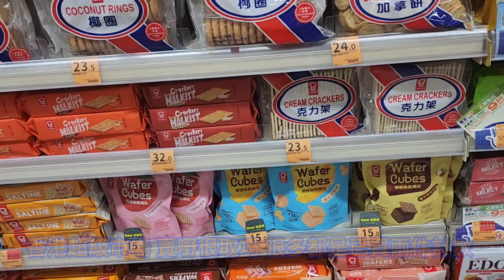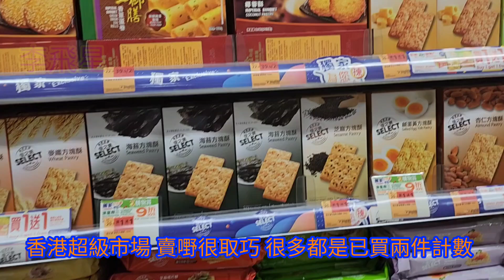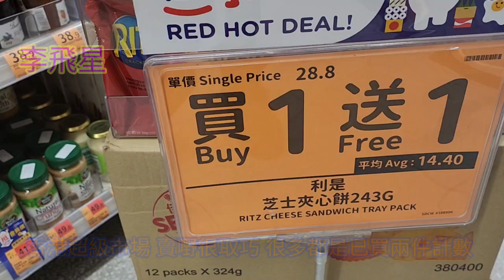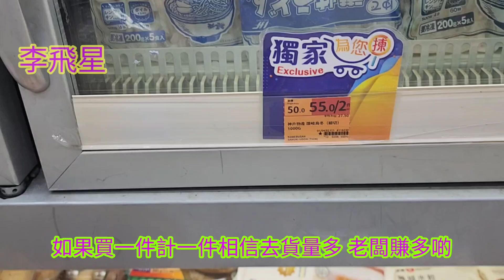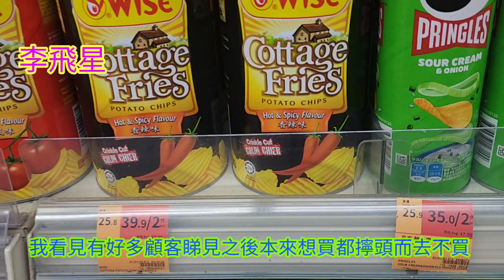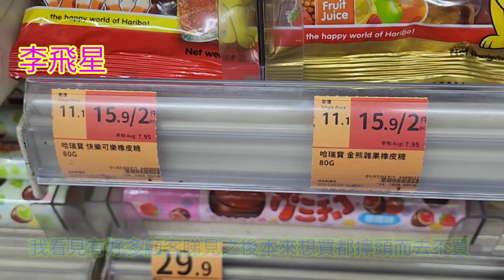香港超級市場， 售賣貨品十分取巧 很多貨品都是要顧客買兩件減價10多元左右，難怪看見人流十分稀疏，價錢合理必受顧客入內選購 ， 廢除陋習銷量必定增多 2024,8,17